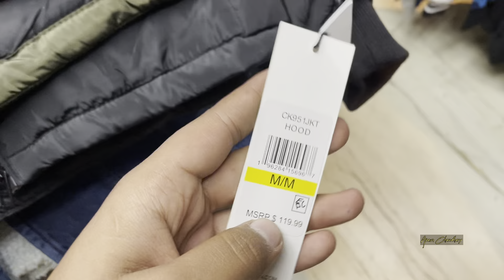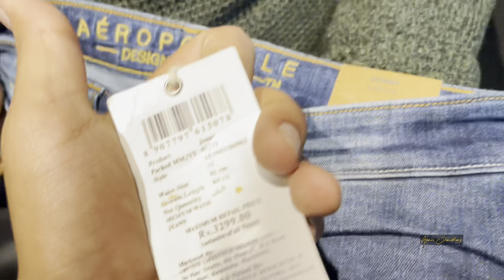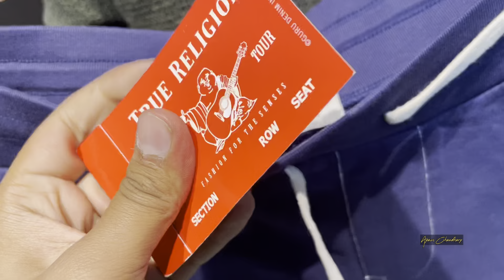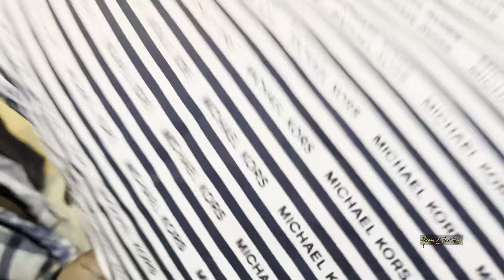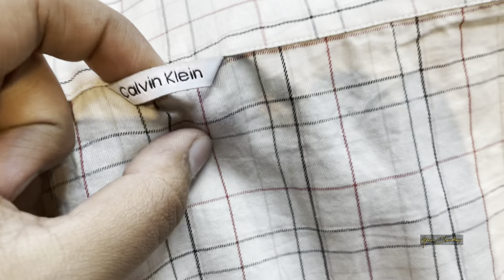100% Original Clothes | Cheapest Export Surplus Garments | 90% off on Lacoste, Ck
Cheapest Export Surplus Garments | 100% original clothes | 90% off on Lacoste, Calvin Klein

Fifty shade of Brand

address:- shop no-5,SD block market, pitampura , opposite metro pillar 324